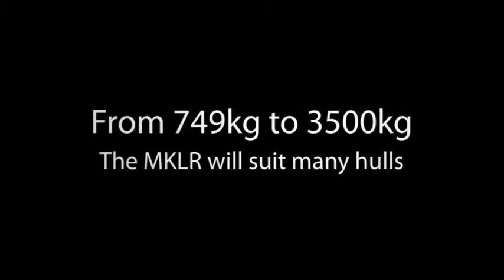Boat Trailers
South West Trailers are agents for Mackay Trailers and are your one stop shop for anything to do with Boat Trailers.